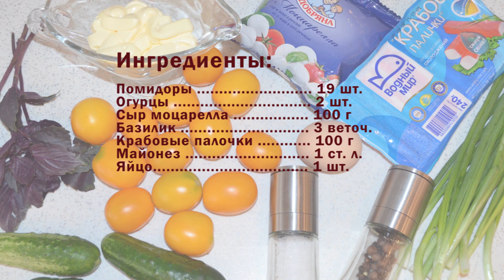Салат желтые тюльпаны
Красивый праздничный салат желтые тюльпаны без сомнения украсит ваш стол. Яркое красочное блюдо оценят ваши гости. К тому же каждая хозяйка сможет наполнить помидорчики начинкой по своему вкусу. Мне очень нравится сочетание крабовых палочек, сыра моцарелла и базилика с помидорами, попробуйте и Вы.

Ингредиенты:
Помидоры желтые 19 шт.
Крабовые палочки 100 г
Сыр моцарелла 100 г
Базилик 3 веточки.
Зеленый лук 1 пучок.
Соль по вкусу.
Перец молотый по вкусу.
Приготовление:
Ингредиенты.
Сделать надрез на помидоре крест-накрест. Удалить ложечкой серединку.
Натереть на терке крабовые палочки, яйцо. Нарезаем мелко моцареллу и базилик. Добавляем майонез, перец молотый и соль.
Перемешиваем.
Начинить помидоры.
Выложить на блюдо огурцы, пучок зеленого лука и помидоры. Приятного аппетита!

Рецепт снят при поддержке сайта ovkuse.ru